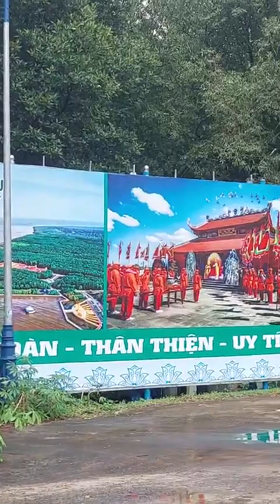Áo mới cà mau